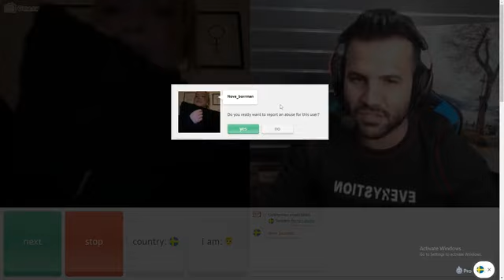26 December 2021